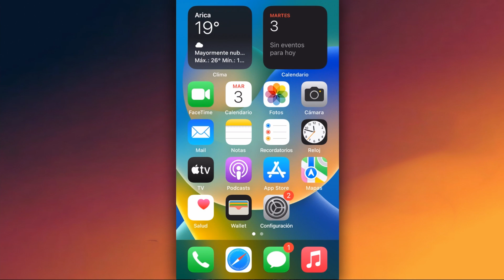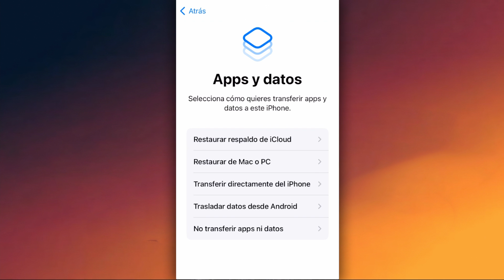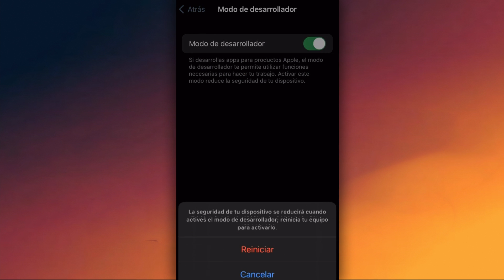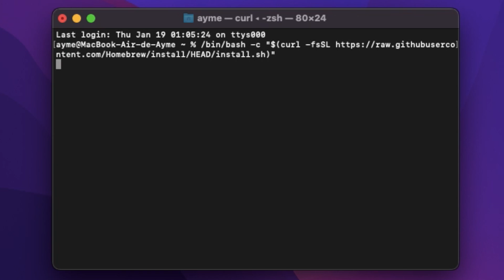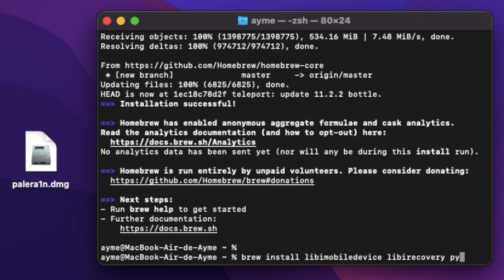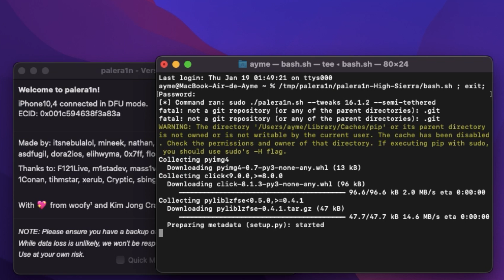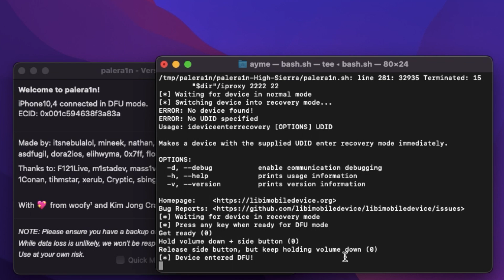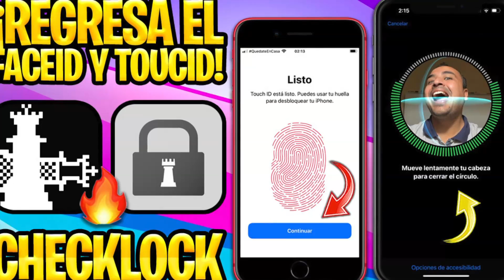TUTORIAL JAILBREAK iOS 18, 17 y 16 ✅ NUEVO PALERA1N GUI PARA TODOS LOS DISPOSITIVOS CHECKM8 (macOS)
💻 CÓDIGOS UTILIZADOS:
· Abrir aplicaciones de cualquier sitio: sudo spctl --master-disable
· Instalar complementos: brew install libimobiledevice libirecovery python